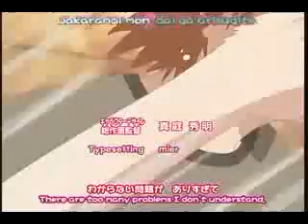lovely complex amv- dam dadi doo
esta muy bonito pork son partes en las k  en donde risa le dice a otani k se rinde y esta bn lindo
pero veanlo